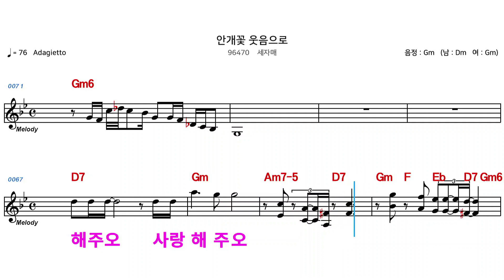(MR) 96470 안개꽃웃음으로 - 세자매